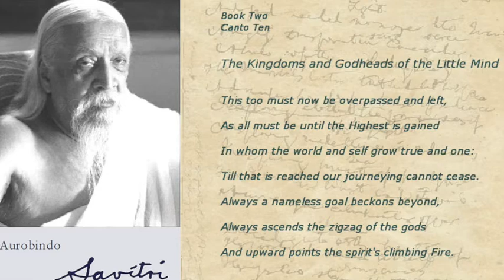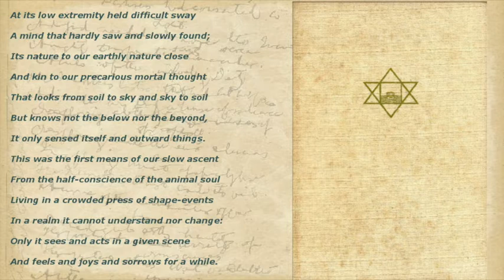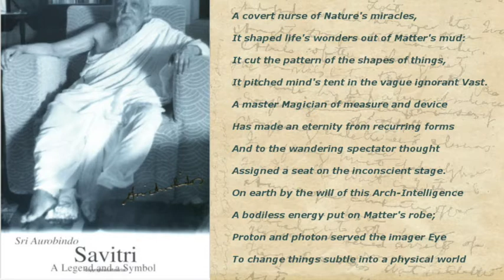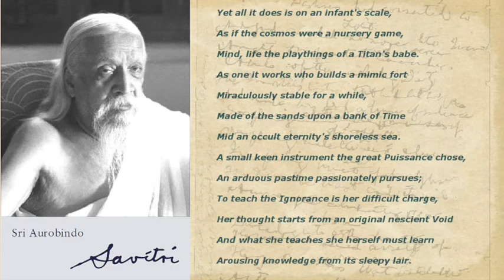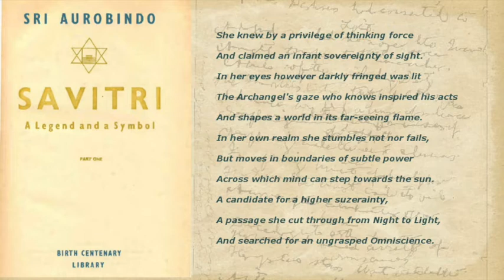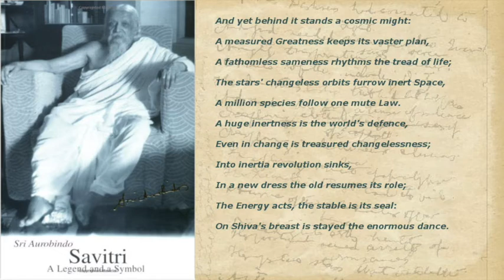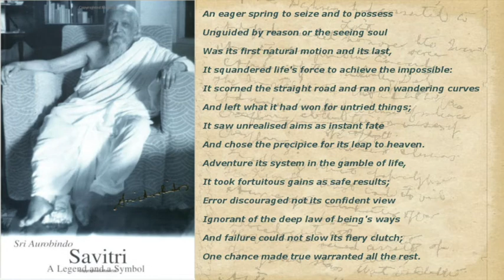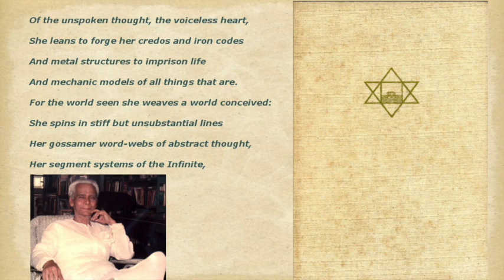Sri Aurobindo's 'Savitri' - Book Two, Canto 10 - reading by Pradyot-da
Pradyot Kumar Bhattacharya reading from Sri Aurobindo's "Savitri"
Book Two Canto 10
"The Kingdoms and Godheads of the Little Mind"

Venue: Sri Aurobindo Institute of Culture